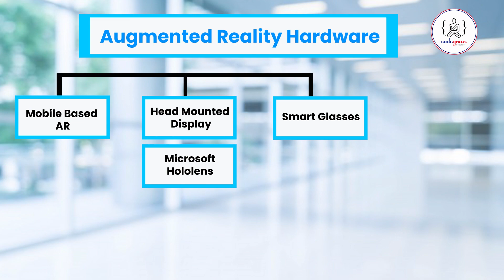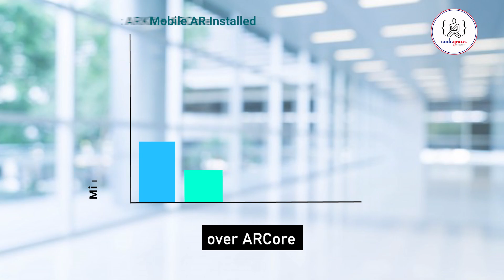What is Augmented Reality | Intro to Mobile AR | ARKit and ARCore Comparison | By Vamsi | Codegnan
WHAT IS AUGMENTED REALITY?

Augmented Reality can be defined as a system that fulfils three basic features: a combination of real and virtual worlds, real-time interaction, and accurate 3D registration of virtual and real objects.

To understand what is Augmented Reality technology and how it works,  we will break the AR ecosystem up into four classes based on devices suitable for AR apps:

1. Mobile-based AR
2. Head-mounted gear, for example, Microsoft HoloLens
3. Smart glasses like Google Glass
4. Web browser-based AR

Mobile augmented reality is AR that you can take with you wherever you go. This means that the hardware required to implement an AR application can take with you wherever you go. Portable augmented reality is a technology that you can move from place to place.

The Mobile Augmented Reality development sector is easily the one that is most accessible to both consumers and companies. Mobile AR apps are built on phone and tablet platforms with AR content visible on the screen as a hologram.

About us:
CodeGnan offers courses in new technologies and niches that are gaining cult reach. This is to ensure that students understand the workflow from each and every perspective in a Real-Time environment. Students can train themselves and enrich their skillset in the best way possible.
We always used to believe in student-centric methods. Every student, if trained in a Real-Time environment can achieve more in their careers. Hence, CodeGnan offers courses where students can access live environments and nourish themselves in the best way possible in order to increase their “CodeGnan”.

With Codegnan, you get an industry-recognized certificate with worldwide validity. You get to reach the heights of your career in a shorter period of time. With your skillset, you can find a place at any top companies in India and worldwide. This will help you to improve your skillset like never before and get access to the top-level placement opportunities that are currently available.

CodeGnan offers courses in new technologies and makes sure students understand the flow of work from each and every perspective in a Real-Time environment.